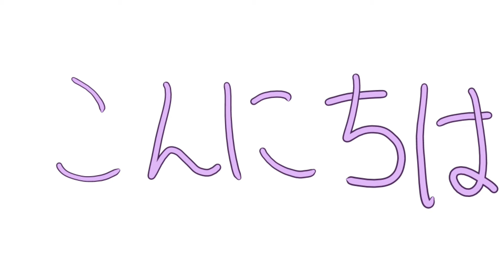第10回あだワン応募作品「東綾瀬紹介動画」 東綾瀬チーム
自分たちの住む町の特徴を動画にまとめました。